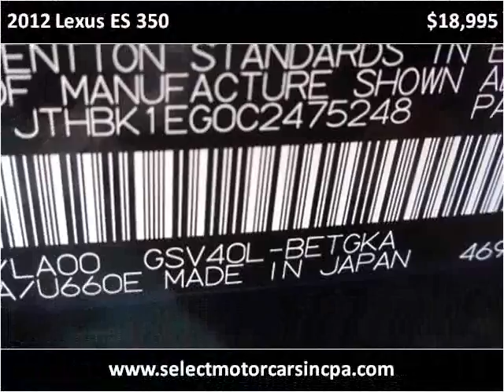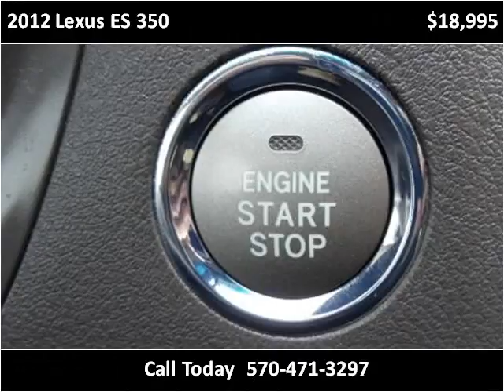2012 Lexus ES 350 Used Cars Moosic PA